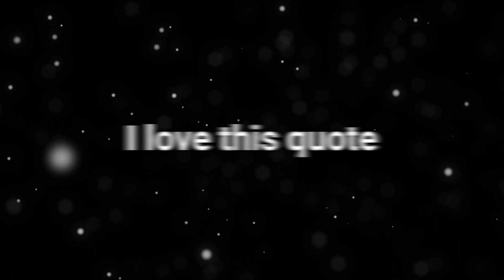The BEAUTIFUL Phenomenon of Space Euphoria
In this video we talk about Space Euphoria.
This is a mind opening phenomenon that most astronauts experience.